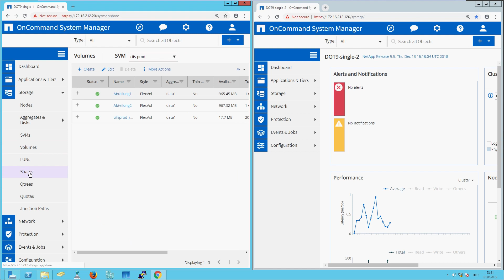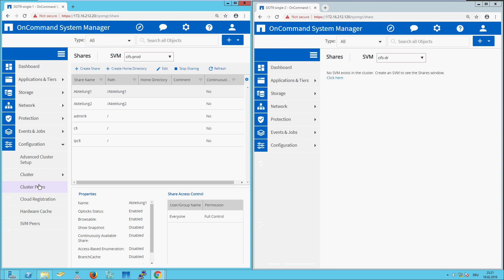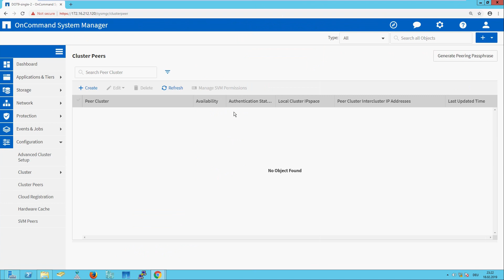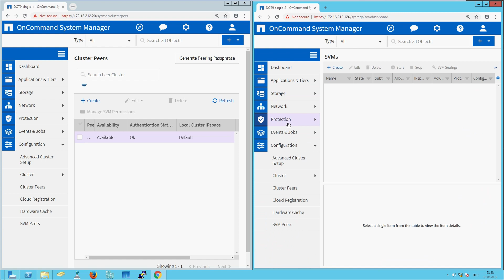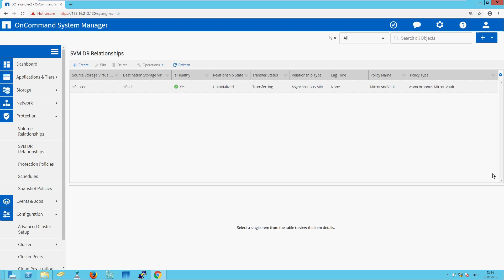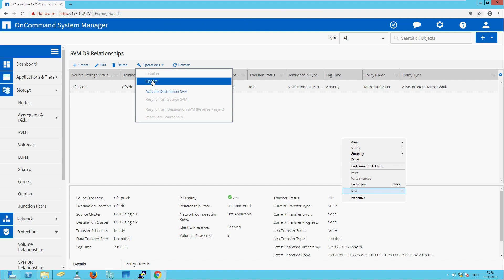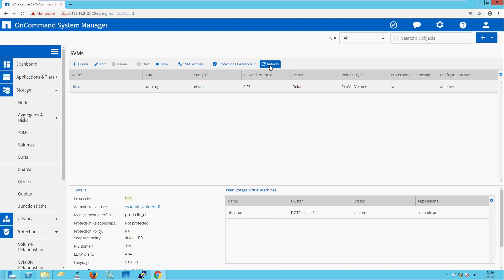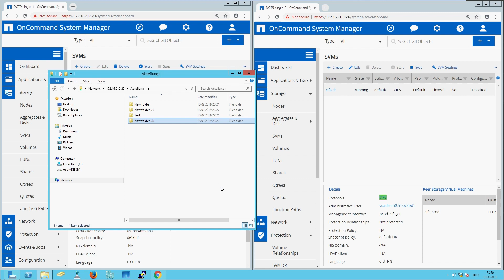NetApp SVM DR | Einrichtung, Konfiguration und Test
Die asynchrone Verfügbarkeitslösung SVM DR von NetApp ermöglicht eine schnelle und unkomplizierte Bereitstellung der Daten im Falle eines Standortausfalls.

TIM ist der Channel Development Partner unter den Value-Added-Distributoren. Seit 1985 beziehen wir die Produkte führender Data-Center- und Security-Hersteller und bieten sie unseren Systemhauspartnern an. In sämtlichen Projektphasen – von der Registrierung bis zur technischen Implementierung – unterstützen wir Sie mit unseren Ressourcen. Aber das ist nur ein Teil unseres Leistungsspektrums: Unsere Partner bekommen von uns auch das vertriebliche und technische Know-How für die Anbahnung und Realisierung von Data-Center-Projekten.

Wir beobachten außerdem ständig den Markt, die technische Entwicklung und testen neue Technologien. Systemhäusern sind wir bei der Erschließung und Entwicklung neuer Märkte behilflich und fördern sie, damit sie sich auf ihre eigentliche Stärke konzentrieren können – den Kontakt zu ihren Kunden.

Sie möchten Ihre technischen und vertrieblichen Fähigkeiten rund um NetApp auf- und ausbauen? Dann nutzen Sie unser umfangreiches Aus- und Weiterbildungsangebot